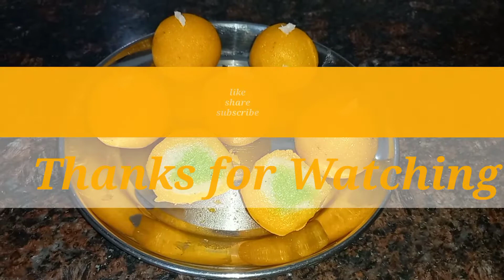How To Make Independence Day Special Laddu | Independence Day Special Tiranga Laddu | Alu A-z